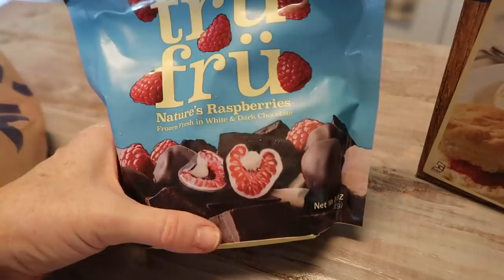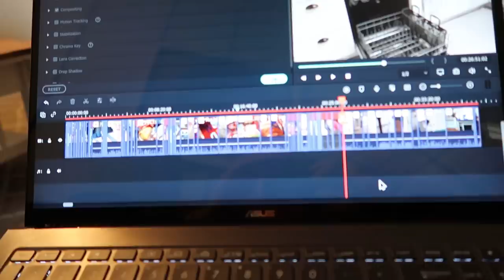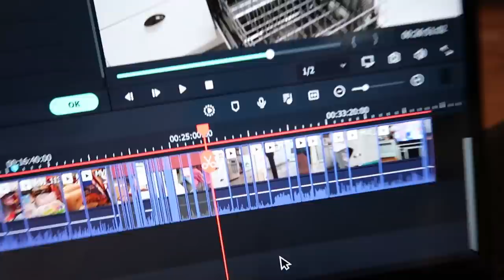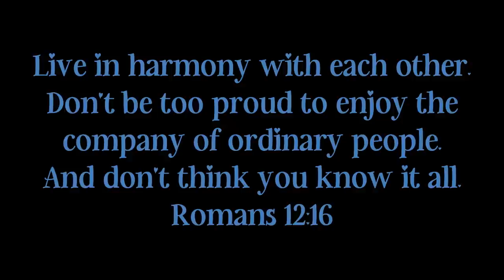VLOGTOBER DAY 19 / A STORMY FALL DAY AT HOME / CLEANING AND COOKING / BREAKFAST BURRITOS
My Vacuum:

Friend Mail:
Arika Dorsett